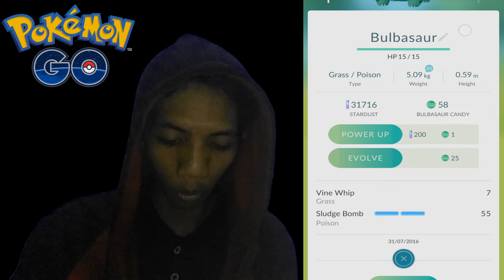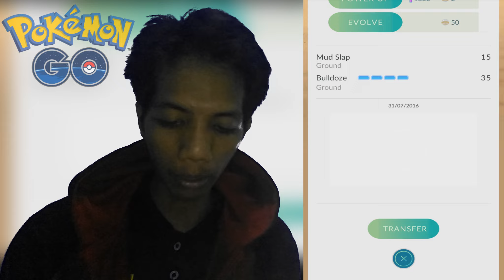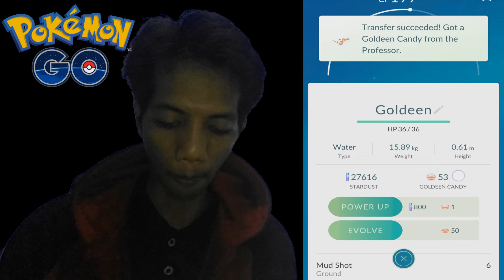SPECIAL EVOLVE PART 1 - BANTAI POKEMON GAK GUNA!!!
Welcome back again to me Ferry on FerryID Channel,..
Video ini adalah video special evolve aja ya, soalnya pokemon pokemon gue udah mulai kebanyakan yang gak guna nya juga sih,..
Makanya gue mau banti satu per satu dan gue evolve buat naikin level gue kan mayan, hehe,..

Okelah simak ya video gue kali ini, kalo jelek atau emang gak gak bagus videonya juga gpp gak usah ditonton,..

LIKE, Jika Kalian Suka Dengan Video Video Gue
SHARE, Bagikan Video Video Gue ke Temen Temen, Kerabat, Sodara, atau Mungkin Pacar Kalian Biar Yang Lain Ikutan Nonton
COMMENT, Silahkan Tuangkan Segala Aspirasi, Kritik dan Sarannya Pada Channel Ini

SILAHKAN YANG MAU REQUEST GAME NYA DIMAINKAN DI CHANNEL GUE ATAU GUE MEMAINKAN GAME YANG KALIAN MINTA BISA LANGSUNG KOMENTAR PADA CHANNEL GUE YA BUKAN KOMENTAR PADA VIDEO.